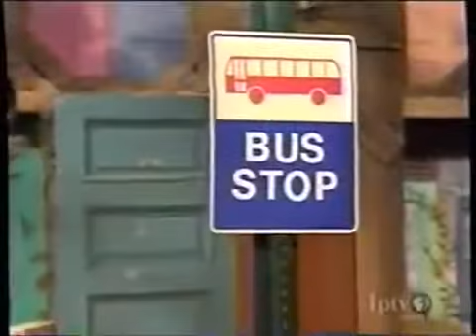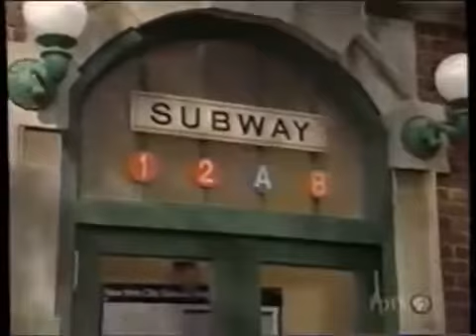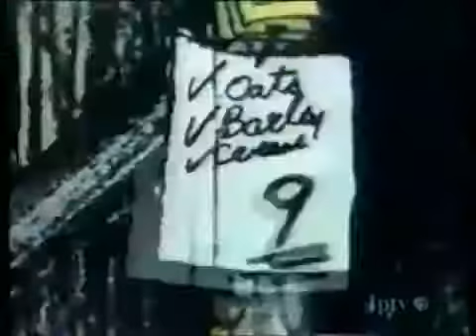Sesame Street Episode 3823 ♥ Movie For Kids ✿✿ Best Kids show ｡◕‿◕｡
Have you funny^^
Thank you so much!
Sesame Street show 2016!